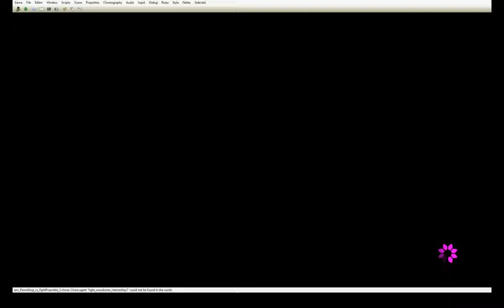The Wolf Among Us - Episode 4: Pawn Shop (v2)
This was my sixth scene I worked on at Telltale, and my third on the Fables franchise. This version of the scene is if you go to visit the Butcher Shop first, and come to the Pawn Shop after.